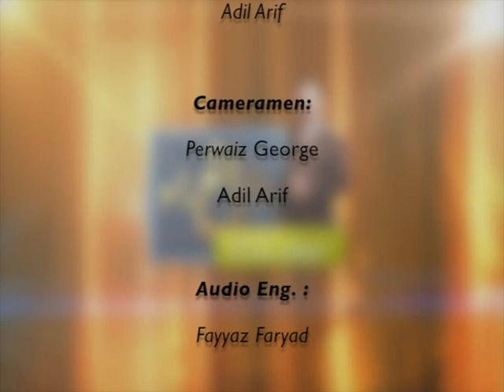Get Ready to Answer (Part-2) Urdu/Hindi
When people ask about our faith, should we keep quiet or answer them? If yes then how to answer? A very blessed teaching by Naveed Malik.